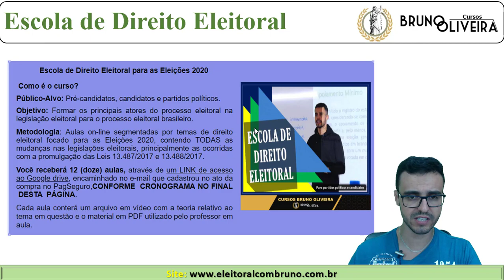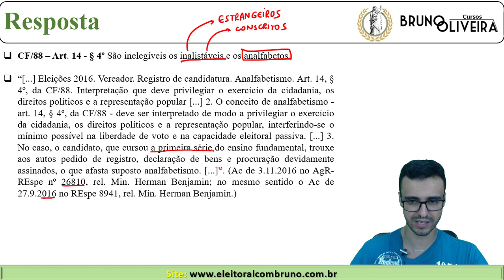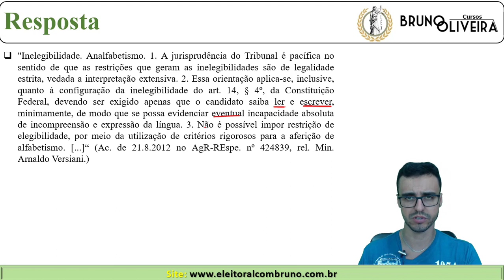ELEIÇÕES 2020 - CANDIDATOS E PARTIDOS - Sou analfabeto, posso me candidatar?